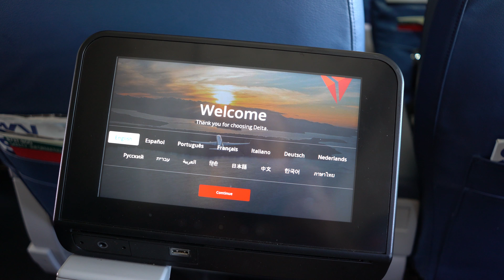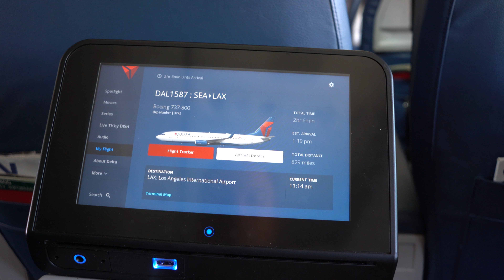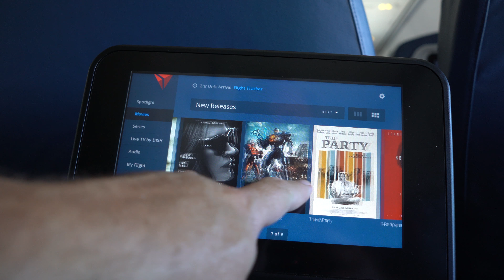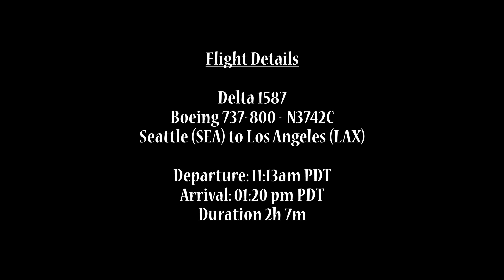4k | The Boy's Summer Vacation | Seattle to Los Angeles | Delta 737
Taking my son on our annual summer vacation trip, this one is to Los Angeles via Seattle. Our second and final leg to Los Angeles (LAX).

This flight is with Delta in Economy Plus on a Boeing 737-800

Gear List:
Sony FDR-AX53 camcorder

And I just picked up a new Sony A7 iii

I love my Peak Design camera strap

I use this mini-tripod as a handle when shooting from the window seat

And 4K video uses lots of memory cards! I use SanDisk